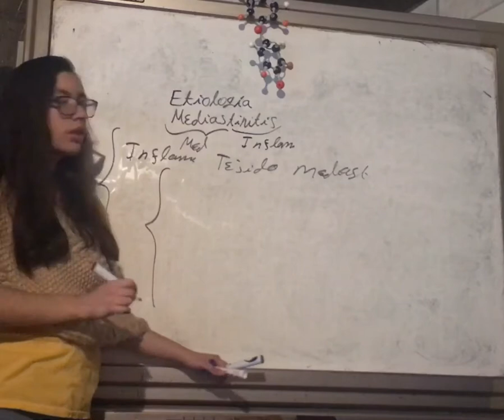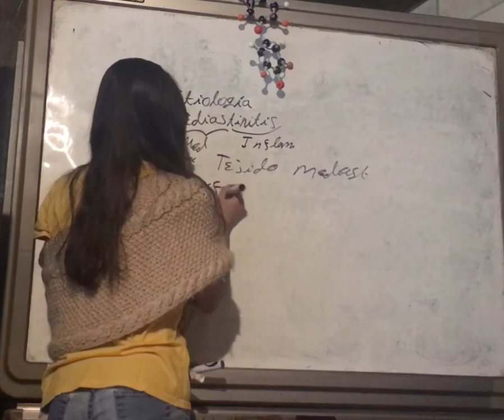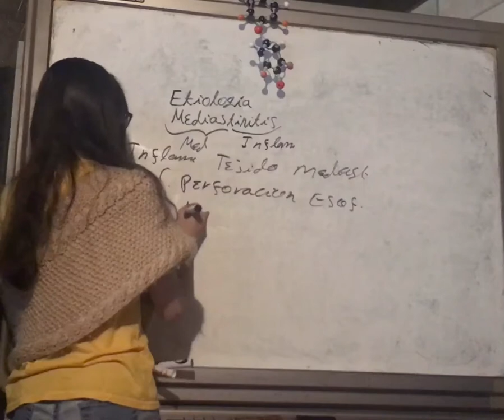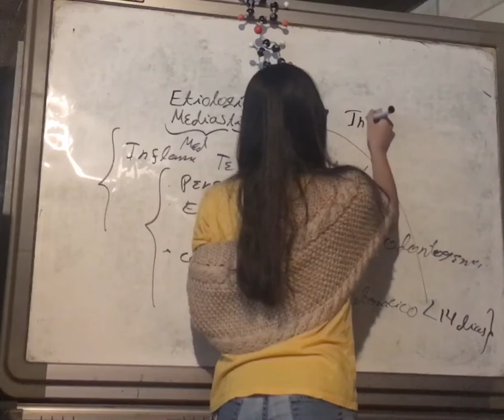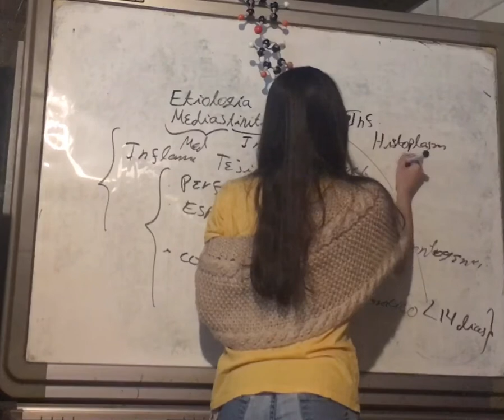Definición y Etiología. Mediastinitis. Patología Tracto Respiratorio.